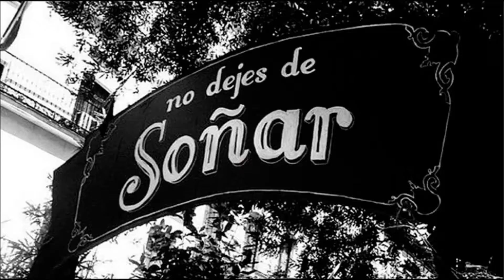e non e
Niccola Fabi by Nosesivoy español